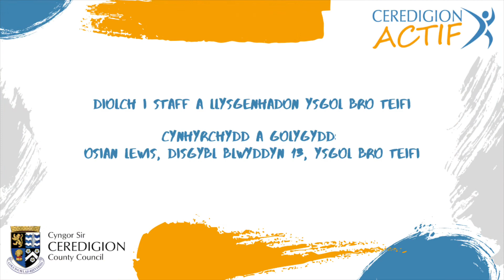Nôl ac ymlaen - Forward and Back